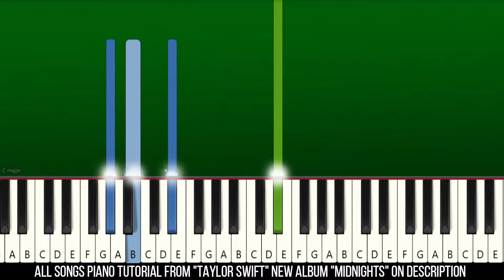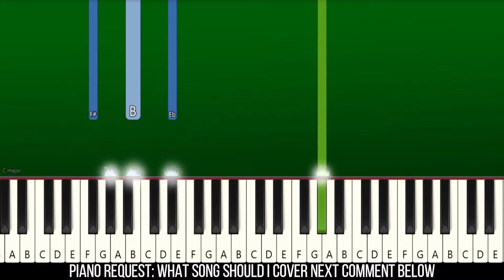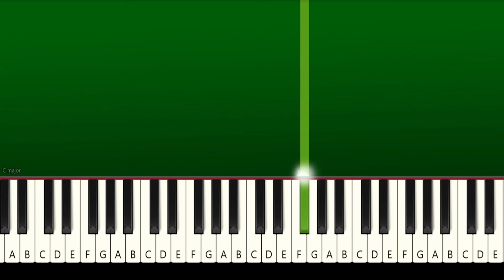Taylor Swift - Bigger Than The Whole Sky - Piano Tutorial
Learn How To Play "Taylor Swift - Bigger Than The Whole Sky" | Piano Tutorial | Piano Cover | Easy Piano Tutorial | TikTok